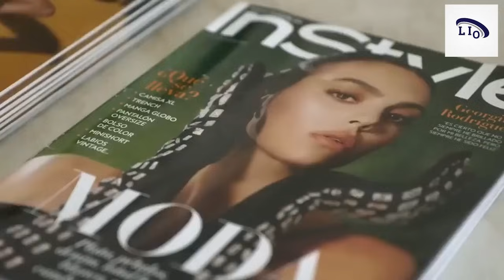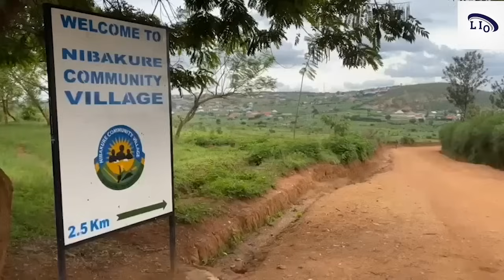Bahuye umwe ashinzwe kwakira undi/Ronaldo yamukunze ari mubuzima bugoye/inkuru y'urukundo Chris &Geo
Ushaka kuduha inkuru ,ubuhamya cg igitekerezo waduhamagara kuri 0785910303